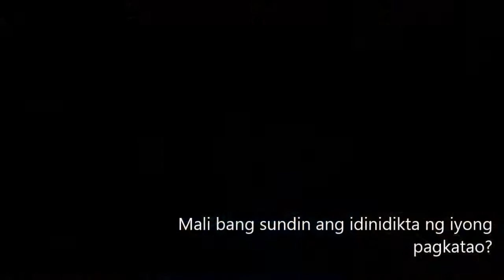ANOD (TVE Films)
This is the second trailer made by the TVE students of CBNHS. Entitled 'Anod'.